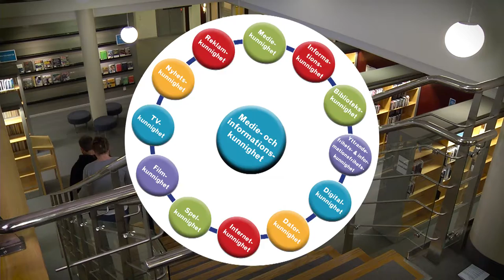Välkommen till MIK-veckan 2017 (textad)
Välkommen på föreläsningar inom Medie- och informationskunnighet på scenen i biblioteket, 13 till 17 november, kl.12:40 - 12:55